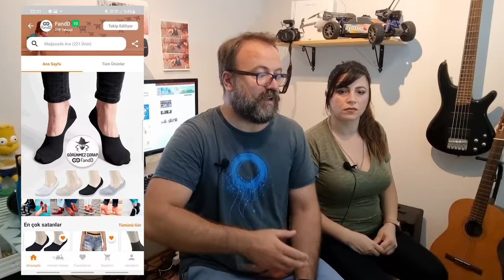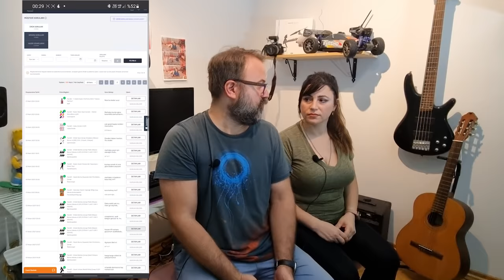İNTERNETTEN NASIL SATIŞ YAPILIR? 6 AYDA AYLIK 100 BİN TL CİROYA ULAŞTIK (Trendyol)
Bir hayalle başladı her şey...
Girişimci olmak kendi işimizi kurmak birçok kişi gibi bizimde hayalimizdi.
Tecrübelerimize göre bir iş planı belirlemeye çalıştık . Enerjimizi zamanımızı maddi manevi birikimimizi bir noktaya toplamaya çalıştık.
Tabiki ticaret yapmak bir  risk. Kendi işinizi kurmanın güzel yanları gibi zor tarafları da var.
Bitmeyen mesai saatleri, işinizi büyütmek ve kazanç sağlamak için durmadan çalışan bir zihin gibi.
Kolay ve hızlı para hayalini bir kenara bırakın. Zamana yayın. Ve harekete geçmekten korkmayın

Neler var?
00:00 - Giriş.
00:26 - Pazaryerlerinde nasıl satış yapılır?
00:41 - Marka neden önemli? Marka olmadan nerelerde satış yapabilirim?
00:58 - Marka tescil belgesi neden önemli?
02:20 - İnternet üstünden kimler satış yapabilir / yapmalı?
02:51 - Pazaryerlerinde satış yaparken giderler nelerdir? Fiyat nasıl belirlenir?
04:07 - Devamlılığı olan ürünler önemlidir.
05:15 - Mağaza puanınız çok önemli.
06:05 - Mağazanızın reklamını yapın.
07:27 - Trendyol Mağaza tasarımı çok önemli.
07:55 - Ne kadar hızlı kargo teslimi o kadar memnun müşteri.
09:41 - Ürün sorularına hızlı cevap verin.
10:30 - Hediye göndermenin önemi.
11:56 - Pazaryerlerinde satış yapın. Komisyondan kaçmaya çalışmayın.
12:40 - Mağazanıza takipçi çekin.
13:17 - Pakete değil, içindeki ürüne odaklanın.
13:32 - Veda